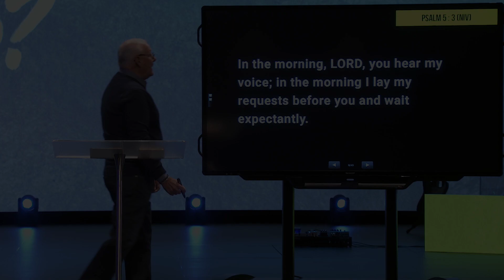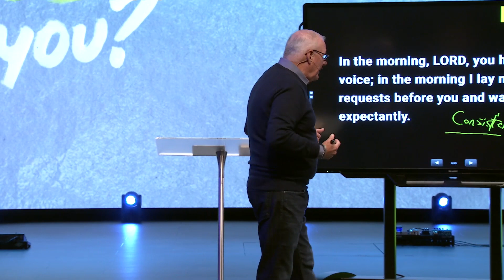The Arsenal That Will Help You Grow In Your Relationship With God